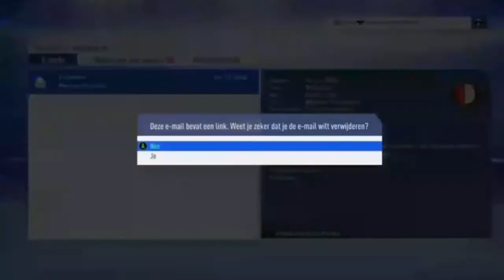SPANNENDE WEDSTRIJD! FIFA 19 FEYENOORD CAREER MODE #56(NEDERLANDS COMMENTAAR)